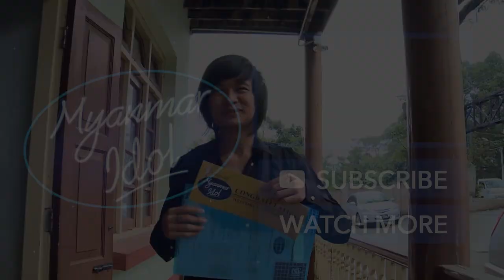Myanmar Idol 2016 | Saw Htet Naing Soe Audition | Taunggyi Auditions